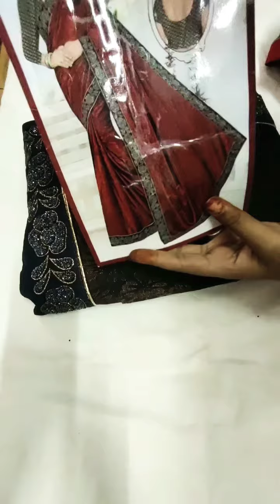single piece collection 😍😍 whatsapp:9094959645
best quality
# cheap price
online order
best designs